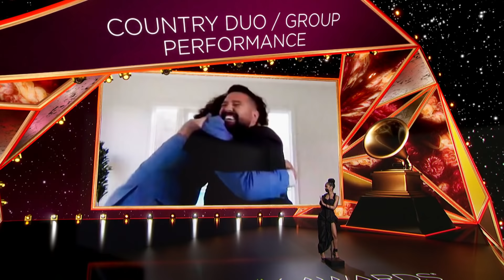Dan + Shay & Justin Bieber Win Best Country Duo/Group Performance | 2021 GRAMMYs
Watch Dan + Shay & Justin Bieber win for Best Country Duo/Group Performance for "10,000 Hours" at the 63rd GRAMMY Awards.
2021 GRAMMY Awards Show: Complete Winners & Nominees List